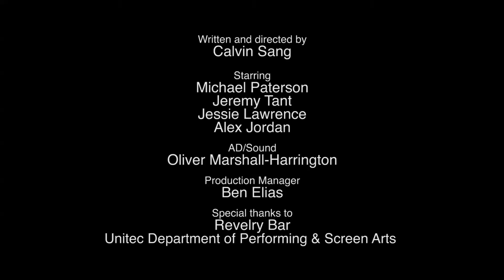The Pickup (Ultimate Student Original)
Sometimes you need a wingman to help with your sweet, sweet pick-up-lines.